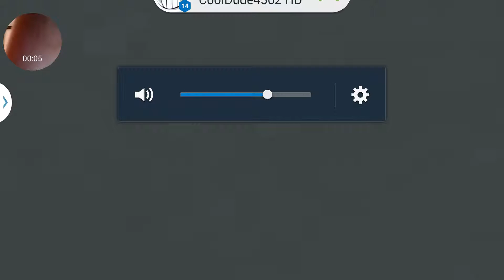The crossing dead!!![Gameplay video]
Yet another gameplay vid by CoolDude4562 HD!!!